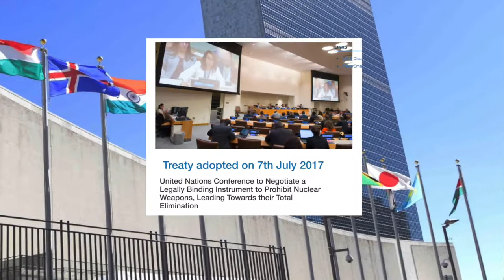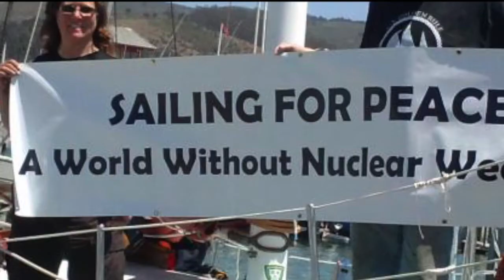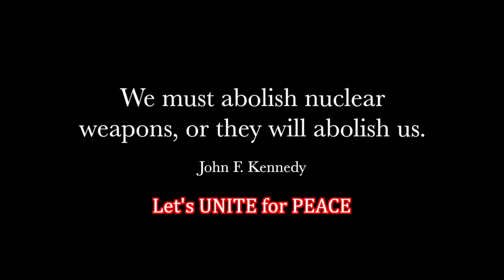"Everything You Treasure - For A World Free From Nuclear Weapons" Exhibition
FREE OPEN TO PUBLIC
at SGI-USA Las Vegas Buddhist Center on Aug. 14 -24, 2017.